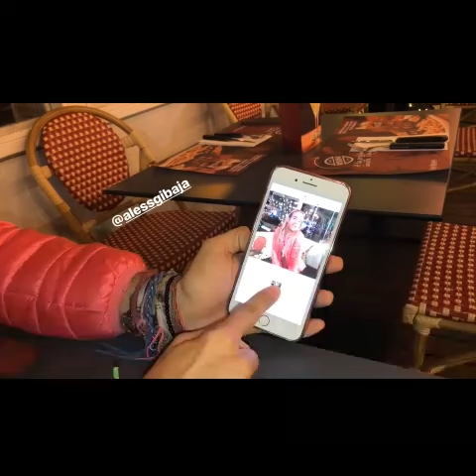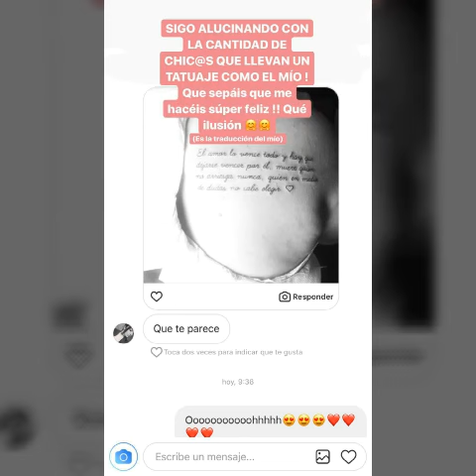Oriana Marzoli PREOCUPADA por la situación de Angie Jibaja